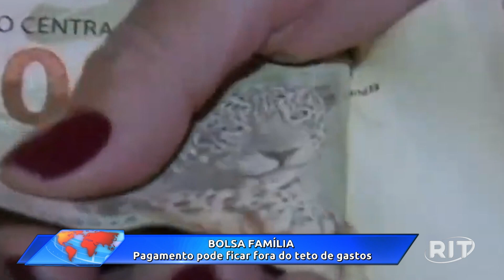Jornal Toda Hora Manhã | Segunda-feira (19/dez/2022)